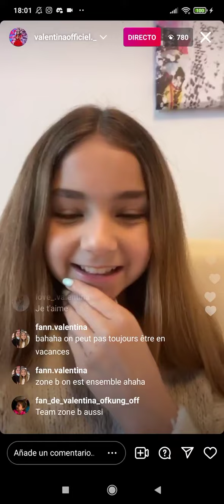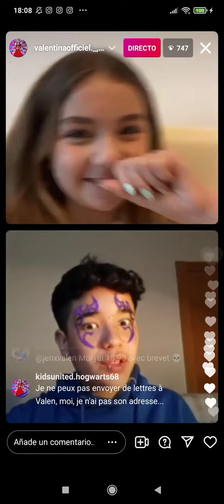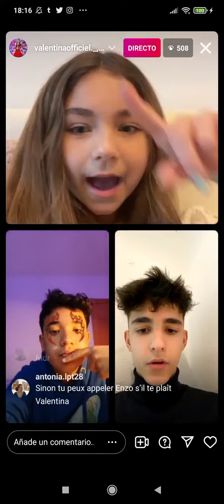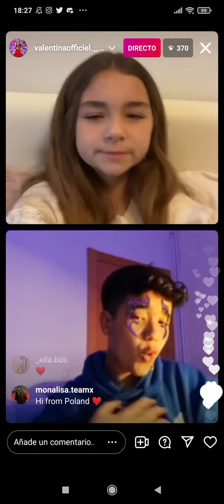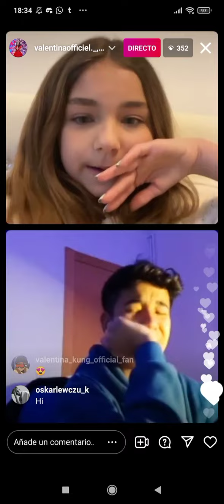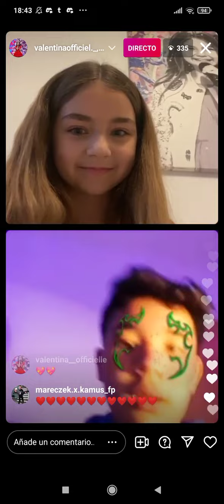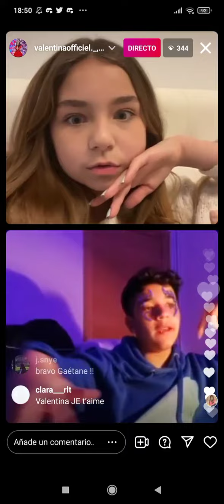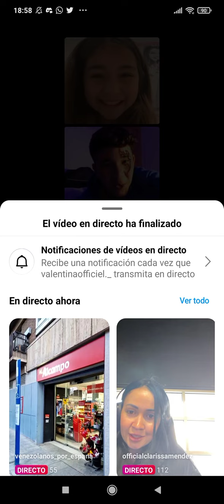Valentina (🇨🇵 JESC 2020), Levi (🇪🇦 2021) and Petar Aničić (🇷🇸 2020) on Instagram Live (23/02/2022)